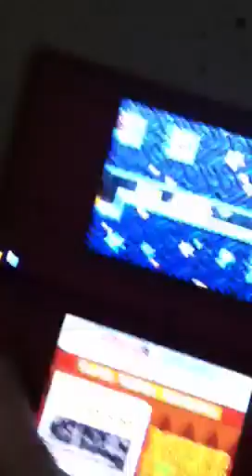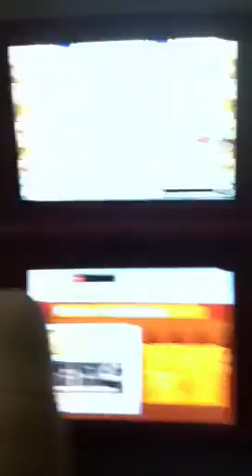Kirby revenge of the king episode 2 illuon island